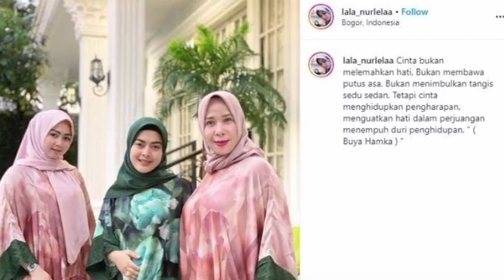CEK FAKTA: Syahrini Syok, Kakak Ipar Dikabarkan Hamil Anak Reino Barack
Intens# Investigasi#Intens Investigasi# beritaviral#berita terkini#berita terupdate berita selebriti#selebritis#artis indonesia#beritagosip# reinobarack syahrini incess videoviral video tiktok# Rini Fatimah Zaelani#net#media# netmedia#netmediatama#net tv#jakarta talkshow syahrini terpojok#syahrini berita terbaru#foto instgram#treding#reinobarack hamili kakak ipar syahrini#